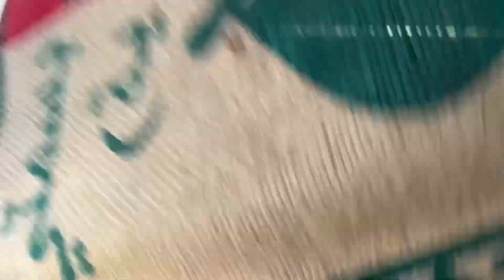بيوت الطوارئ لملكات النحل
بيوت الطوارئ لملكات النحل والاستفادة منها
وتعتبر هذه البيوت من حيث الجودة في المرتبة الثالثة بعد بيوت الاحلال وبيوت التطريد